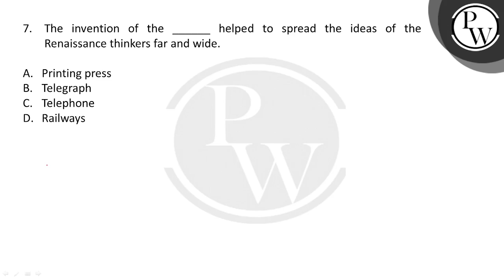The invention of the ______ helped to spread the ideas of the Renaissance thinkers far and wide.....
The invention of the ______ helped to spread the ideas of the Renaissance thinkers far and wide.&nbsp; 📲PW App